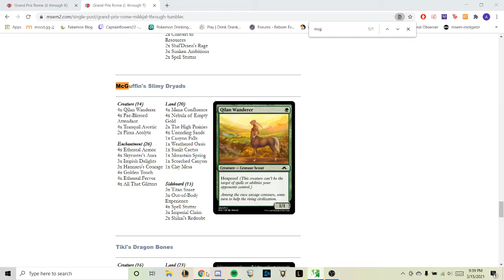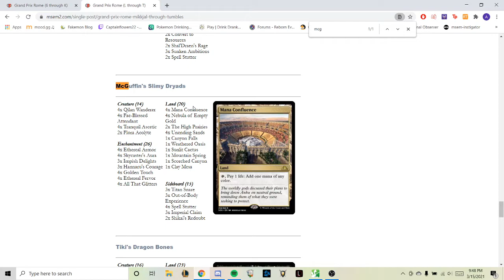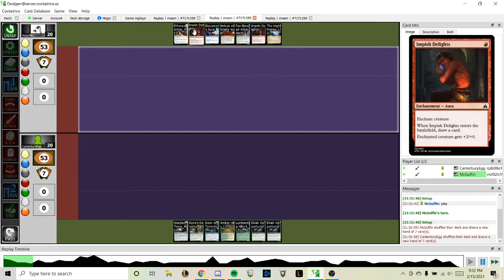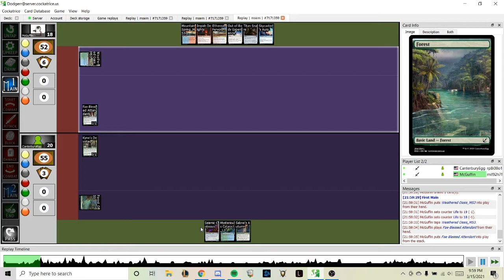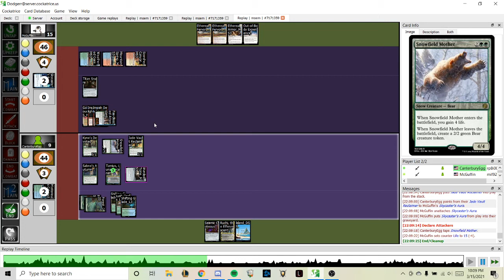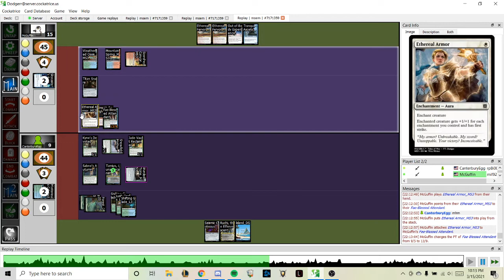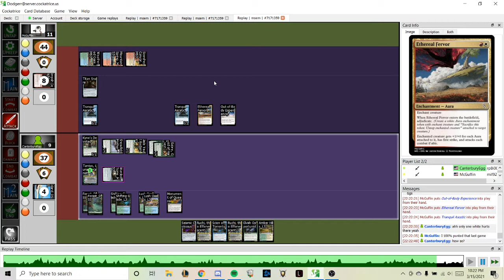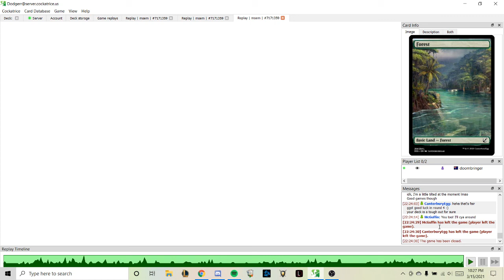Grand Prix Rome - McGuffin (Blackless Bogles) Vs. CanterburyEgg (GU Concord Ramp)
Thanks to Dodger & CanterburyEgg for their guest commentary in this video!

Round 3 Match for Grand Prix Rome for the MSEM format.

The art on the left is by Simon Palmer and can be found
The art on the right is by Alexander Ovchinnikov and can be found

What is MSEM? MSEM stands for Magic Set Editor Modern, and is a nonrotating custom MTG format made entirely out of custom sets.